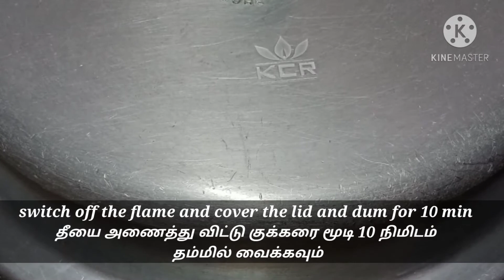1kg நாட்டுக்கோழி பிரியாணி/ country chicken biryani / Madurai Recipes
எளிய முறையில் வீட்டில் செய்யும் நாட்டுக்கோழி பிரியாணி
Easy homemade country chicken biryani